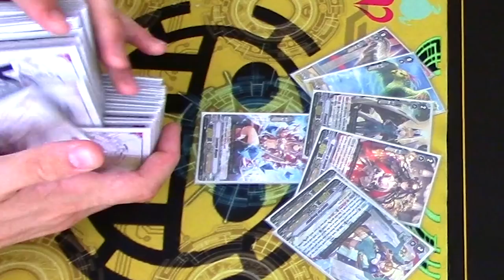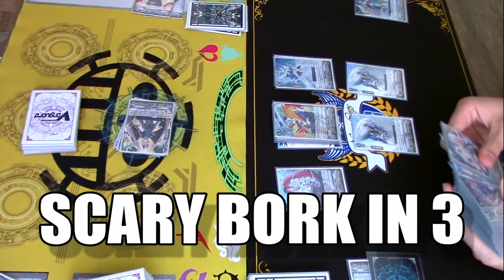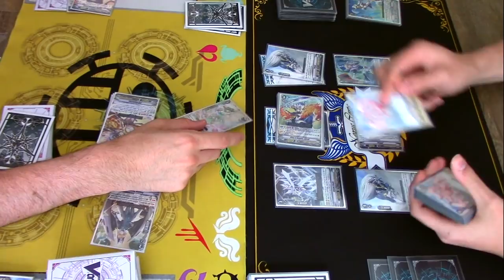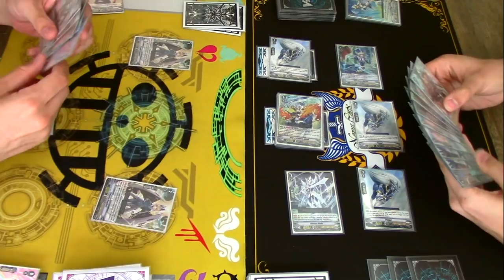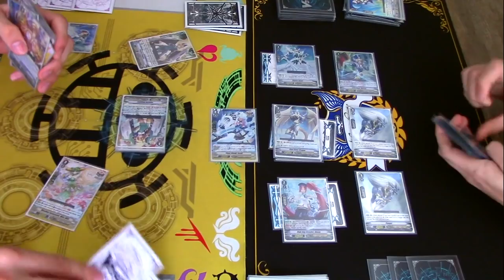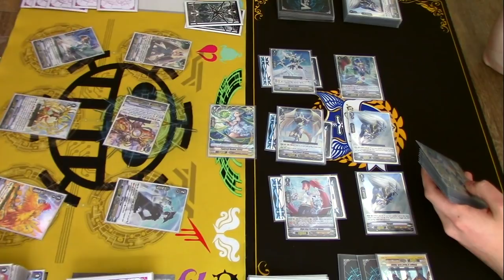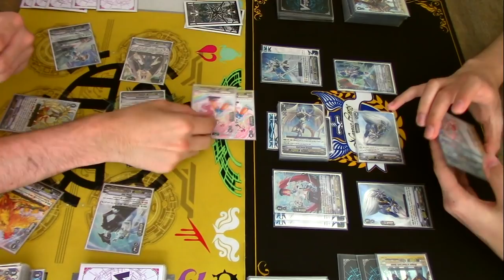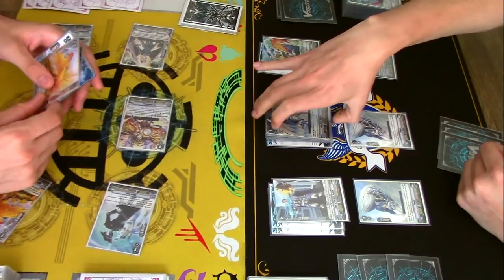Game 2! Oracle Think Tank Vs. Royal Paladin! | Standard | Cardfight!! Vanguard (V Series)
Game 2 of Standard Fight! Gabe using Oracle Think Tank Vs. Richard using Royal Paladin. Enjoy!